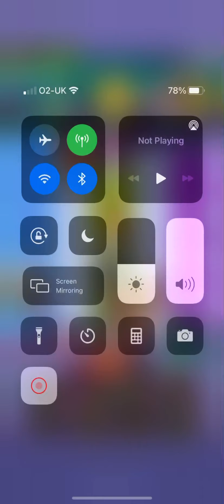EPIC ZOMBOT, PLANKWALKER AND TRICKSTER WIN